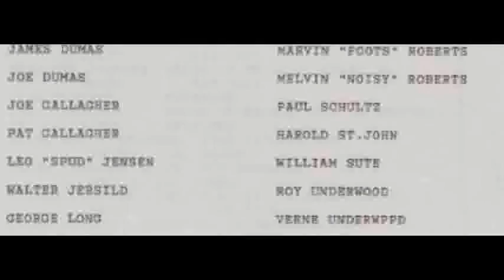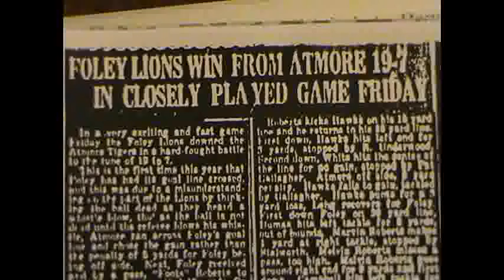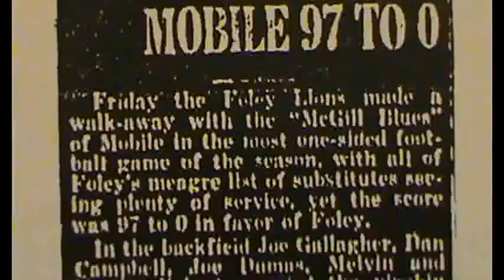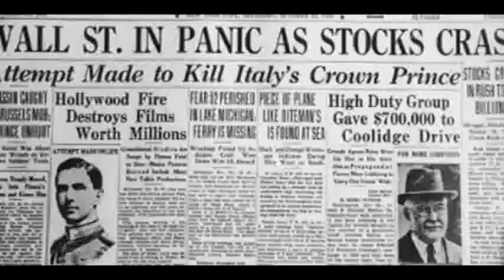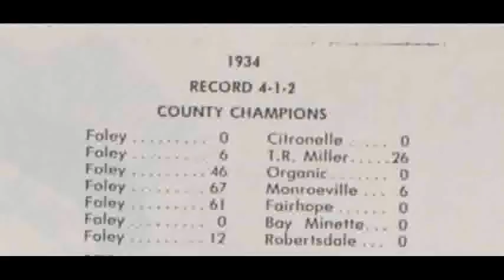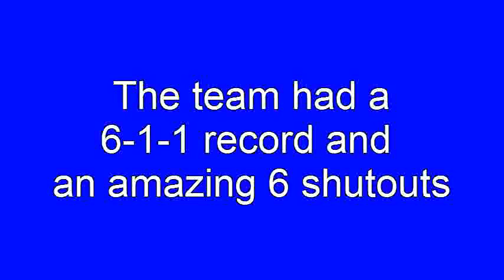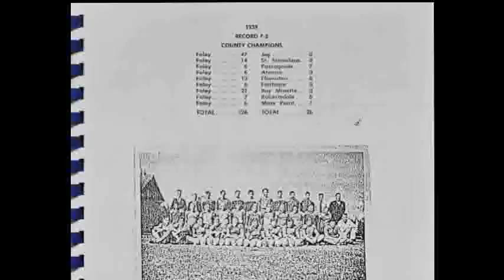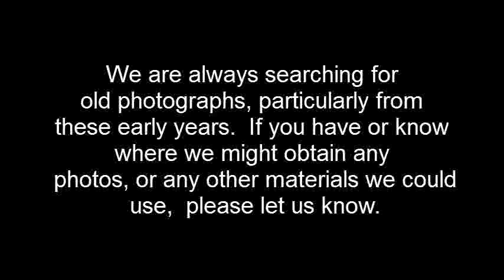Foley Lions Football: 1930-1939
The second segment in our documentary series, featuring teams from the 1930's